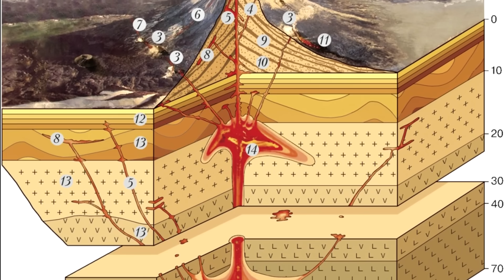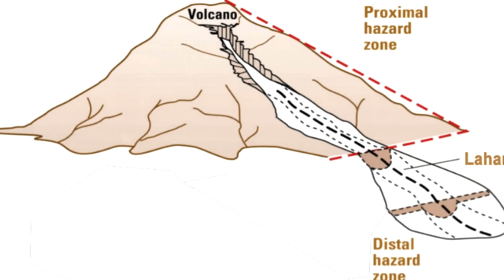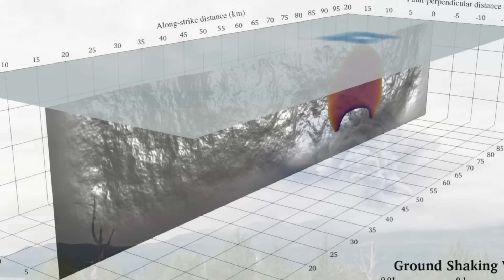Что сейчас происходит под вулканами Камчатки?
🔷 Тема обсуждения:
Камчатка — один из самых активных вулканических регионов Земли. Недавнее землетрясение на полуострове усилило внимание к тому, что происходит под его вулканами. В этом материале мы подробно расскажем о сейсмической активности, возможных последствиях для местных жителей и экосистемы, а также о том, как вулканы реагируют на землетрясения. Узнайте последние данные учёных и служб наблюдения, а также прогнозы возможной дальнейшей активности. (Что сейчас происходит под вулканами Камчатки?) 2025

🔷Поддержите меня! 👽

🔷Анимация:
The Norwegian Nobel Institute.